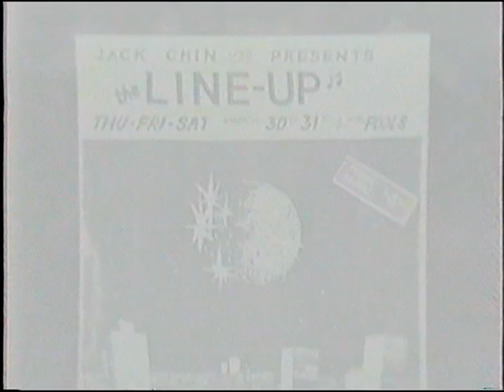The Line Up 1986 TIKI KIA Salem MA playing " Kicks " orginally Paul Revere and Raiders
In 1986 This Live Band Toured for a Short time Playing Clubs on the Northshore. Tim Powers Lead Vocals, Jeff Brooks lead guitar, Nick Scarpa Lead, Rytham Guitar, Keyboard,  Lead and Backing Vocals, Paul Palumbo Bass Guitar, Vocals and John Spofford Drummer.